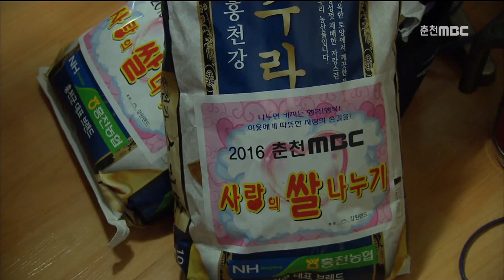춘천MBC뉴스 (R)'사랑의 쌀' 작지만 큰 도움